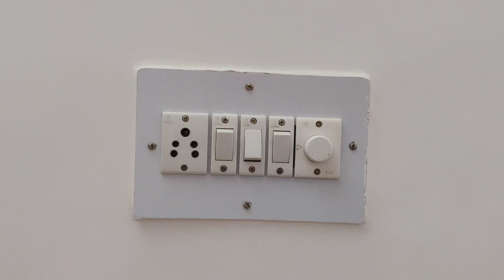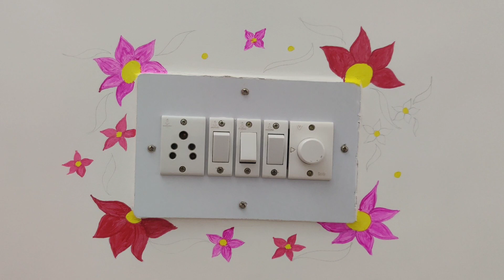Switch Board painting idea/Switchboard painting design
In this video I am sharing an idea through which you can revamp the look of the switchboards.
For this I am using the painting technique.
We will be using acrylic colours.
All you need is paints and brushes. Create what you love.